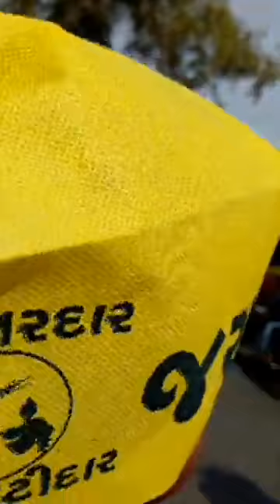Patidar Anamat Rely Gajera to Varachha Surat